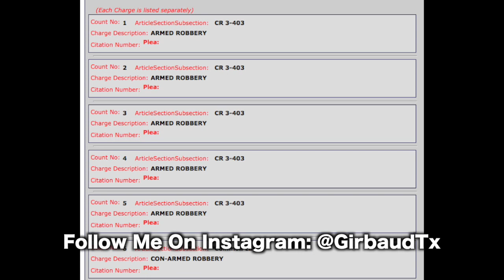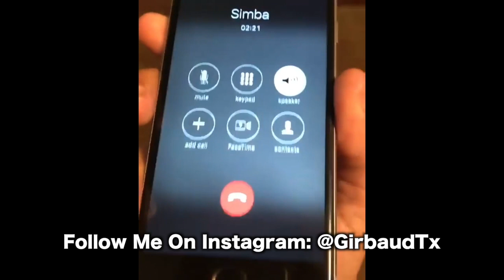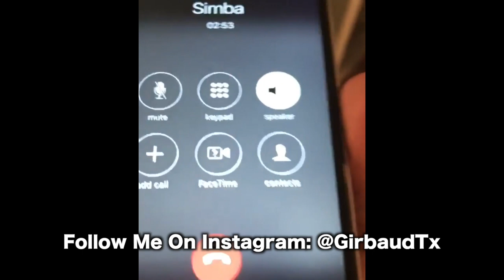Maryland Rapper Simba Speaks on Getting 24 Years for Robbery